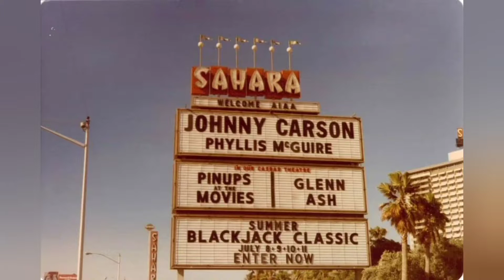Storytime With Joe: Seeing Johnny Carson Tape His Show Live